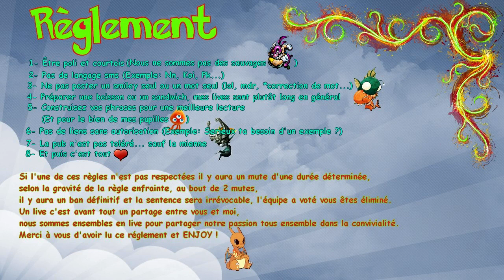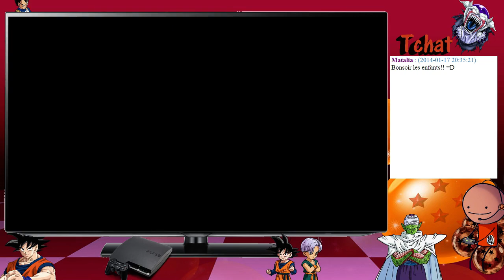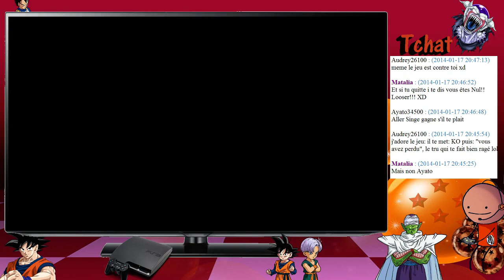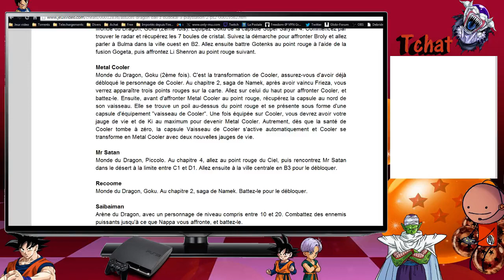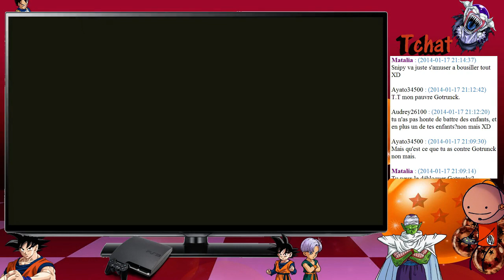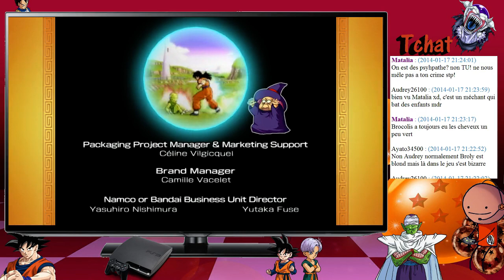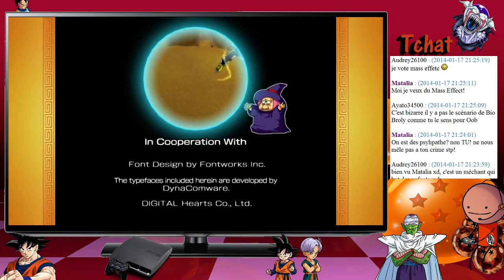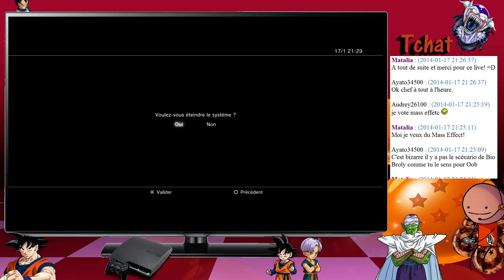Dragon Ball Budokai 3 HD / Broly & Cachalot ! Live #6